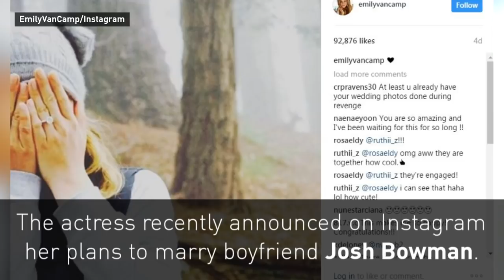Emily VanCamp dishes on her engagement to Josh Bowman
A beaming Emily VanCamp says she is "still processing" her recent engagement to former "Revenge" co-star and British actor Josh Bowman. Report by Nikhita Chulani. Test